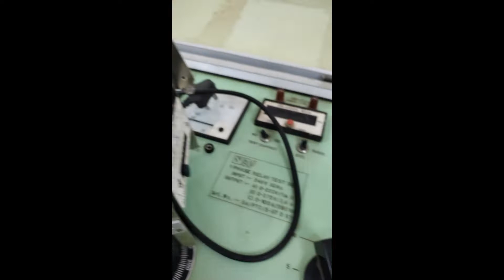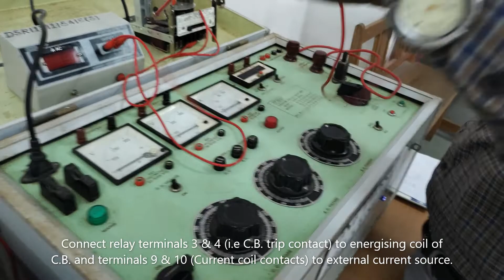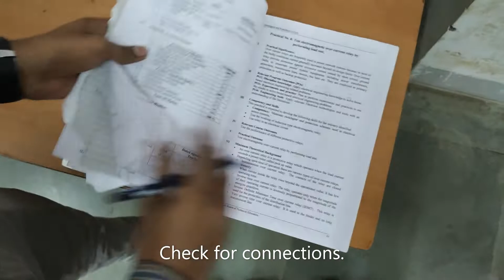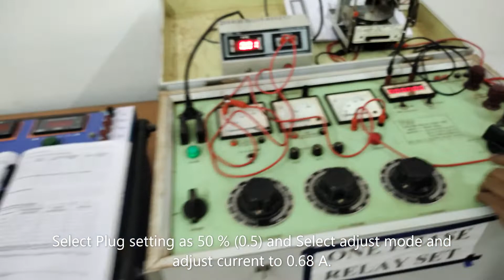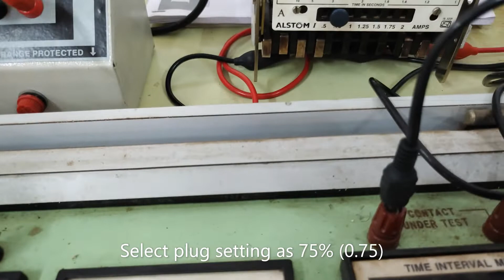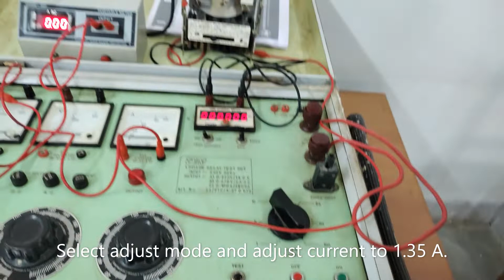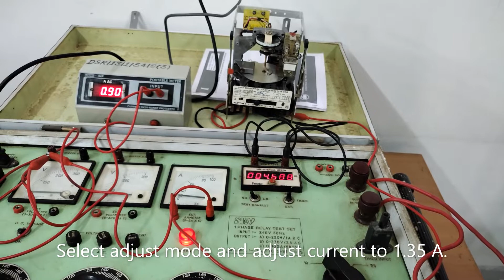Practical No. 7 and 8:Carry out plug and time setting of induction type electromagnetic relay.